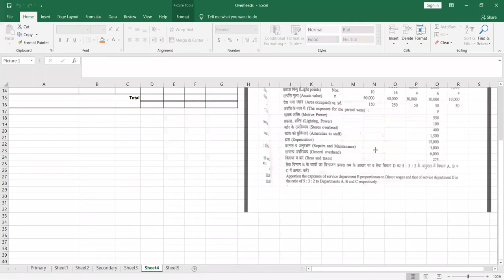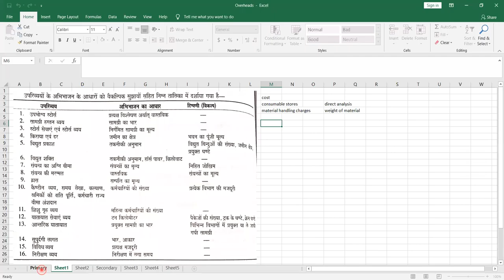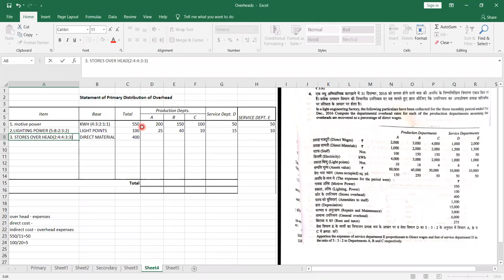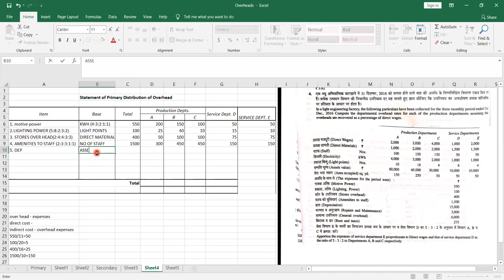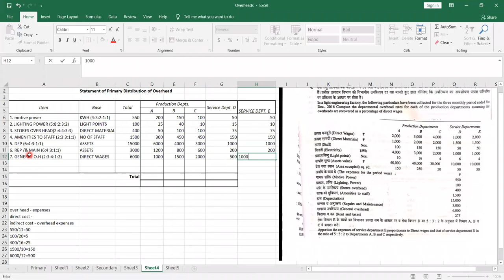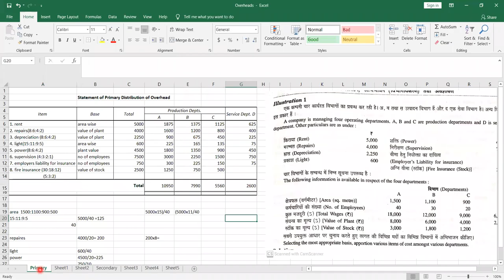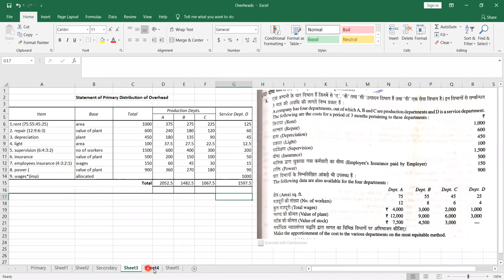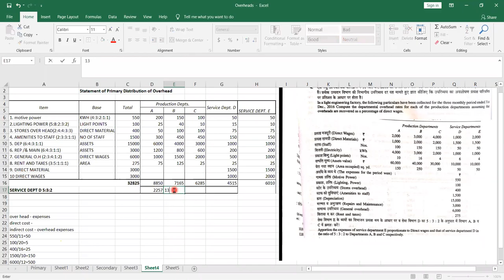HEENA COST OVERHEAD 3 9 DECEMBER